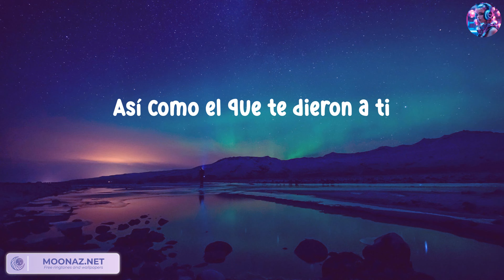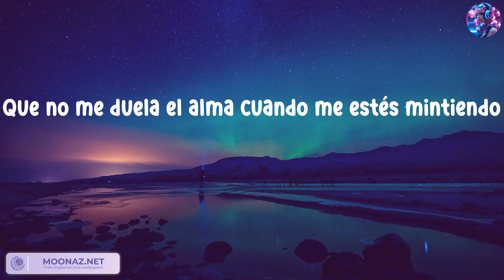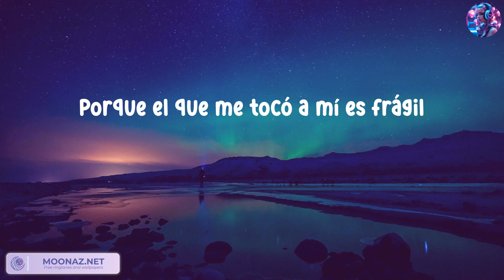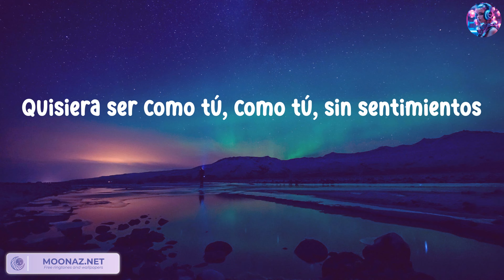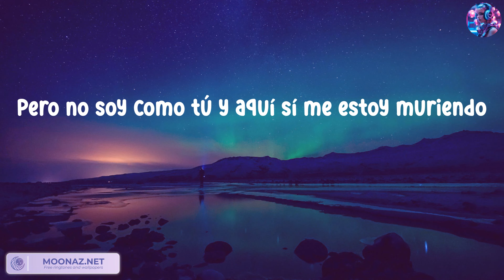Yahritza Y Su Esencia - Frágil ( Letras . Lyrics )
Yahritza Y Su Esencia - Frágil

Letras
Perdón
Es que no sé la razón
Y metí el corazón
En donde no debía
No vi la señal de que iba en contravía
Fui yo
El que se ilusionó
Y aunque no funcionó
Yo te entregué mi vida
Porque el que me tocó a mí es frágil
Pero no soy como tú y aquí sí me estoy muriendo